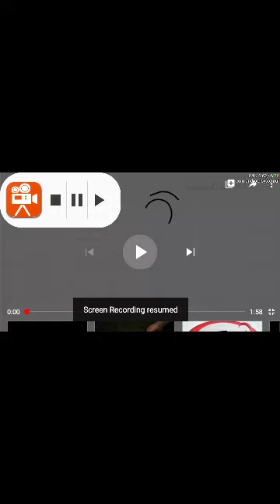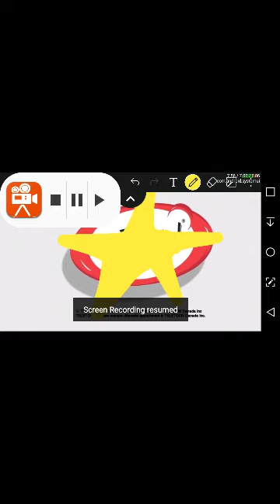Teletoon logo bloopers